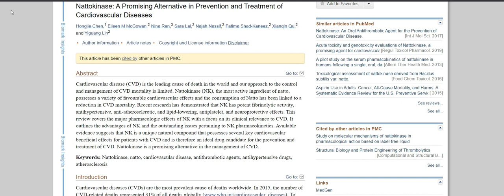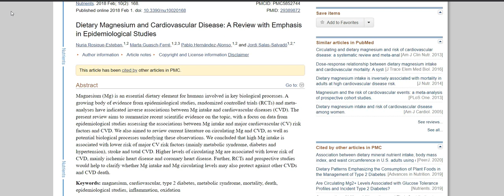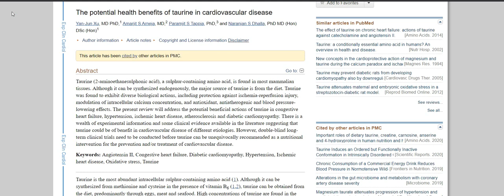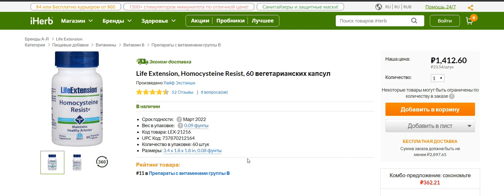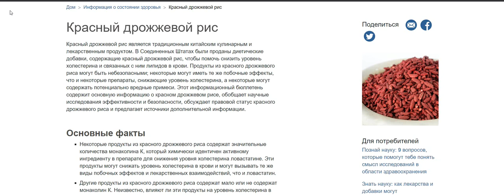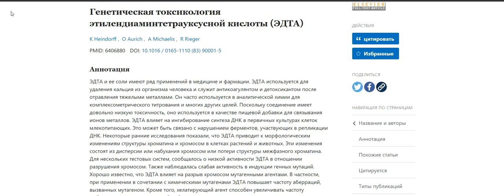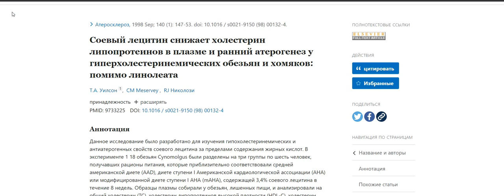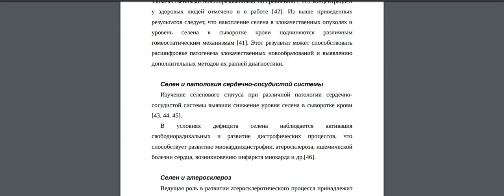Сердечно сосудистые заболевания их правильное лечение.Обзор исследований. БАДы и витамины для сердца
болезнисердца Инфаркт,ишемия,аритмия,гипертония,тромбы,атеросклероз,повышенный гомоцистеин ... Код скидки от 5% на все заказы на IHERB LOT3412 Гинкго билоба Серрапептаза Наттокиназа Natto-Serra на Коэнзим Q10 Коэнзим Q10 Магний Магний на Таурин Аргинин Витамины группы В, метаболизм гомоцистеина Препарат Homocysteine Resist на Витамин С Красный дрожжевой рис Красный дрожжевой рис на Соевый лецитин Ниацин ЭДТА Боярышник Ресвератрол Рутин Селен